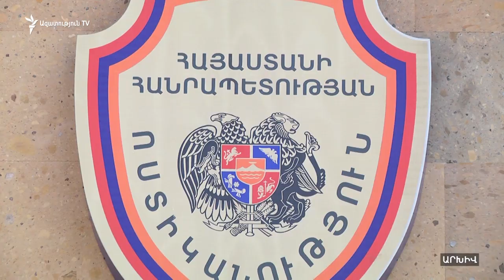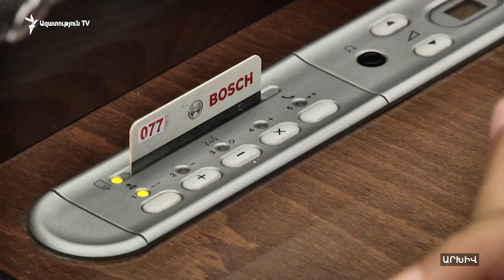Էդմոն Մարուքյան․ Գործադիր իշխանությունը շարունակում է մնալ դոմինանտ իշխանություն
Ազգային ժողովի պետաիրավական հարցերի հանձնաժողովն այսօր բացասական եզրակացություն տվեց Ոստիկանության և ԱԱԾ ղեկավարների պաշտոնները քաղաքական դարձնելու՝ «Լուսավոր Հայաստան» խմբակցության առաջարկին։